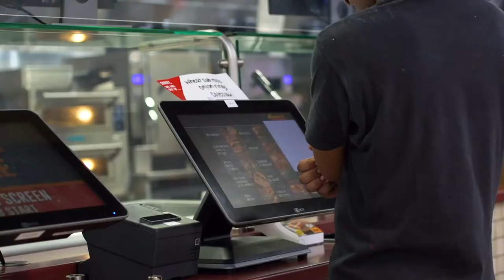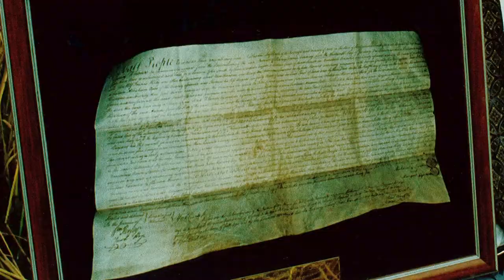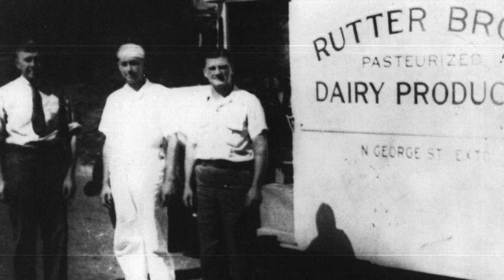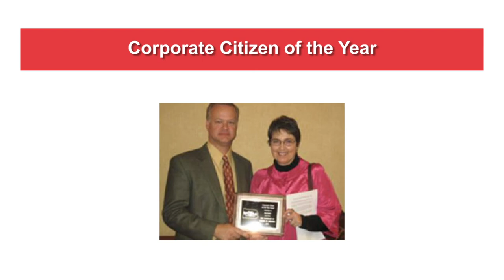Rutter's History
Why Go Anywhere Else?